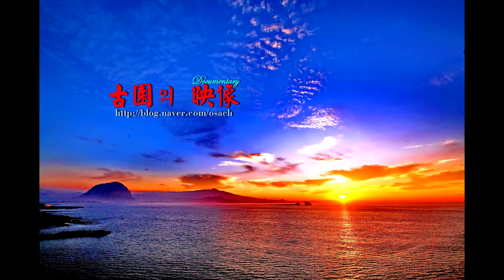IEV Expo 2016_Opening Ceremony 2016-02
Opening Ceremony
The 3rd International Electric Vehicle Expo 2016
"Play in Green Innovation World"
ICC Jeju Korea

아름다운 섬 제주특별자치도
제3회 국제전기자동차엑스포 2016
제주특별자치도 서귀포시 컨벤션센터
2016년 3월 18일 - 24일